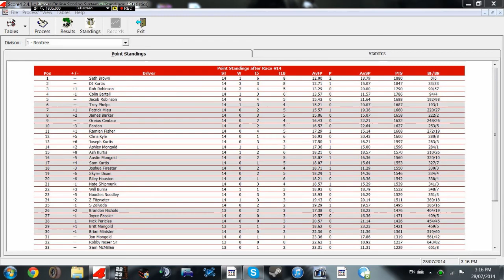ISCR Realtree Convertible Series 14/68 S1 - Quick Lane 400 @ Daytona